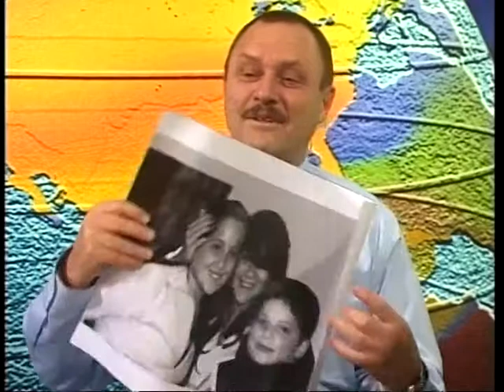Boris Tenzer: ALEC BROOK-KRASNY & ARI KAGAN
2008 * ALEC BROOK-KRASNY * ARI KAGAN *
(November 3, 2008, New York)
ALEC BROOK-KRASNY,, a candidate for New York State Assembly;
ARI KAGAN, a candidate for New York State Assembly;